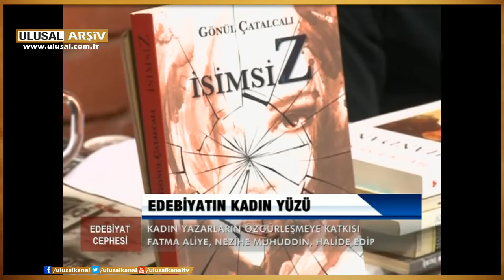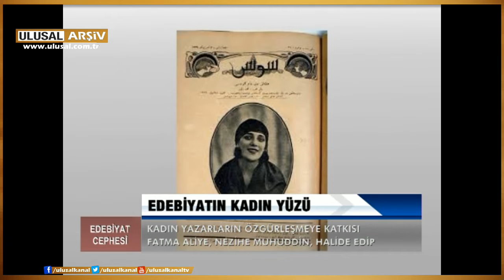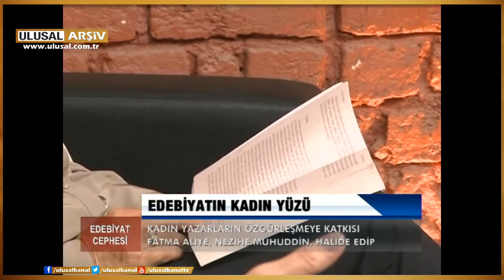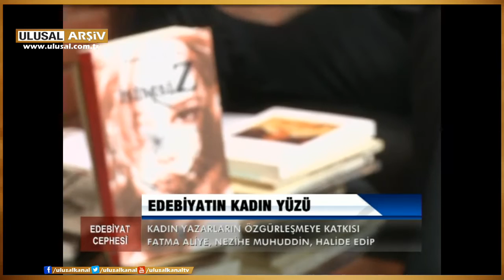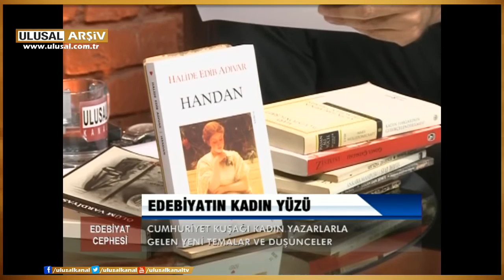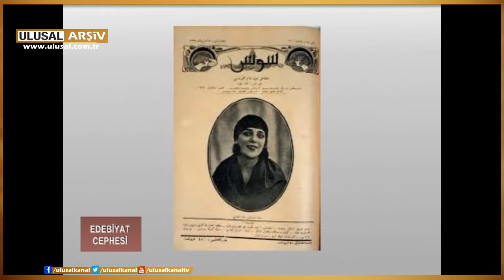Edebiyat Cephesi- B. Sadık Albayrak, Emine Azboz, Gönül Çatalcalı-29 Kasım 2014 Ulusal Kanal